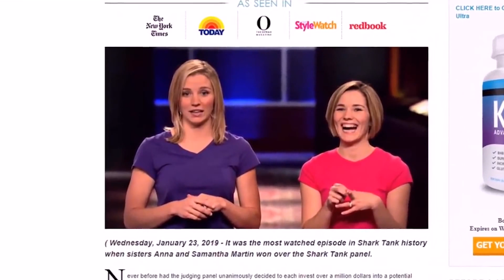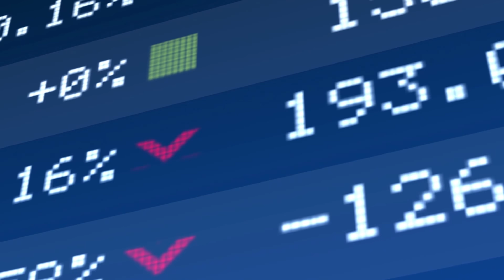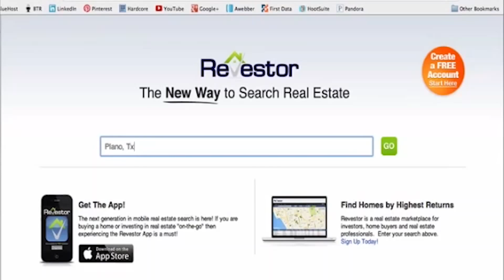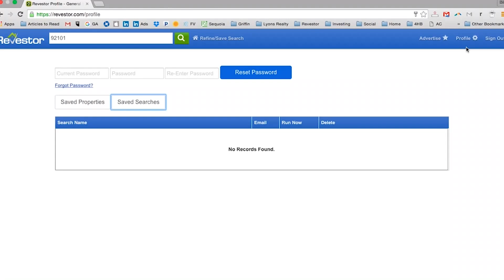Mark Cuban EXPOSES Scammer On Shark Tank Live!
Number 1... Ryan Naylor's Stimulating Esso Watches
Ryan Naylor appeared on Shark Tank with a pitch of his Esso Watch product claiming that it can boost its wearer’s balance and speed when faced with difficult decisions. Naylor tried to convince the sharks that it was all in the power of his negative ion technology. Unfortunately for him, no real scientific study of his product shows evidence of his claims. Mark Cuban quickly noticed the apparent scam and dismissed Naylor from the show in the middle of his pitch. However, Mr. Wonderful was willing to make a deal with him. Kevin O’Leary played along with Ryan, stating that if he is willing to admit that his own product is a fraud with no evidence, he would invest. Ryan undoubtedly denies the possibility of his product being a scam but even he sounded unsure.

Number 2... Keto Diet Pills Scam
"A shady diet pill company with an equally suspicious product got into major trouble for lying about their success on Shark Tank and falsely stating that their product received incredible feedback on the show. This, of course, was quickly debunked in one of Shark Tank’s social media posts, addressing the public that they had absolutely nothing to do with the Keto Diet Pills company. They warned the audience to be cautious and stay away from the so-called "miraculous pills." To make matters worse, numerous reports surfaced of people that have been scammed by this company after not achieving the desired results of the promised weight loss or not getting the packages they ordered. Customers soon became furious when they realized that all they were paying for was a placebo effect and they had been tricked.

Number 3... Pavlok's "shocking" wrist device
"This is another case of an entrepreneur that FIRMLY believes in his product despite not having any supporting facts. Pavlok arrives on the show with an actual decent idea. His product is a wrist band that shocks you every time you do something wrong with the intent of removing bad habits such as smoking or biting your nails. Sadly the execution in practice doesn't come as close as in theory. Leaving aside the fact that the price tag of the device matches the one of a new Apple Watch, his approximate evaluation of $500,000 for just 3.14 percent of his company raised a few eyebrows. But that wasn’t the big issue. Pavlok had no real proof that his product even worked and on top of that, he was rude! It got even worse when Mr. Wonderful offered to do a deal with him, only for Pavlok to refuse to work with him which lead to some choice words by Kevin O’Leary.

Number 4... Revestor
"Bill Lyons walked out on to the Shark Tank stage and introduced himself as the owner of Revestor. The real estate search engine of the future" as he called it. Bill wanted the sharks to invest $250,000 in exchange for 10% of his company which sounded reasonable at first. He explained that Revestor gave away information that typically, only investors in real estate would have access to, and it was perfect for the first time home buyer who was new to the market. Bill pointed out that the hardest part of making money in real estate is to find the right deals, but Revestor will now be able to solve that. One of the sharks Kevin O’Leary was sold on the idea. He asked him multiple questions but when he found out that that Bill came from the same financial field as him, he asked him how exactly the investors would know how to weed out the terrible deals from the good ones. Bill could not give a definitive answer making his Revestor look like a fortune teller. Robert eventually could not stand him anymore and called him out as a con artist and a scammer."

Number 5... HillBilly Clothing line
"Mike Abbaticchio and Shon Lees appeared on Shark Tank as equal partners and founders of their clothing brand HillBilly. They seemingly came on the show looking for a shark investor to invest $50,000 for 25% equity in their company. Their product seemed like a breath of fresh air and a seemingly good investment after the pitch. Western-style t-shirts and hats appealed to the sharks and the two partners ended up getting a deal from not one but THREE of the sharks! However, when the cameras rolled out, the two partners quickly changed their minds for a surprising reason. When they went out to do an interview, Mike and Shon revealed that they just wanted to be on TV to get free advertisement and didn't.

Splash - Splash is the go-to source for trending pop culture, celeb drama, top 5, top 10, celeb news, and more!